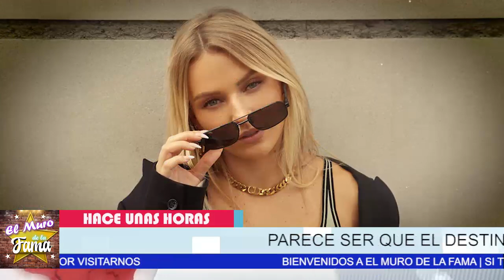😤🚀Irina Baeva 𝗘𝗻𝘁𝗿𝗮 𝗘𝗻 𝗖𝗥1𝗦1𝗦 𝗣𝗼𝗿 𝗖𝘂𝗹𝗽𝗮 De Gabriel Soto ¿𝗦𝗲 𝗔𝗰𝗮𝗯𝗼 𝗲𝗹 𝗔𝗺𝗼𝗿?⛔☝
Lo que empieza mal termina mal y para irina es su karma

elmurodelafama

¡ BIENVENIDOS ‼️

Entertainment
Television program
noticias de espectaculos
espectaculos noticias
noticias de la farandula
tv mexicana
Televisa espectaculos
chismes
escandalo de los famosos 2021
farandula 2021
chisme de farandula
karol tamiko
programa hoy
suelta la sopa
polemica
Ventaneando